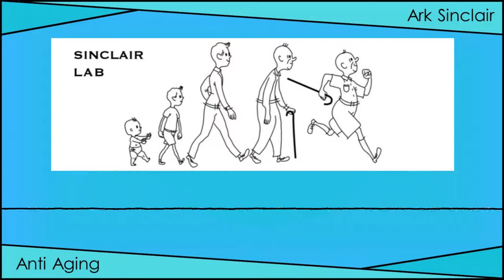Episode 00 - Trailer: Ark Sinclair - Anti Aging Podcast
Welcome to Ark Sinclair - Anti Aging, a Podcast Dedicated to covering the latest topics in the field of Anti-Aging!

In it will be discussing what we already know about the exciting new field of Anti-Aging, the latest breakthroughs and discoveries made in the field, and the work of David Sinclair's Lab Group at Harvard Medical School.

David Sinclair's Book "Lifespan"